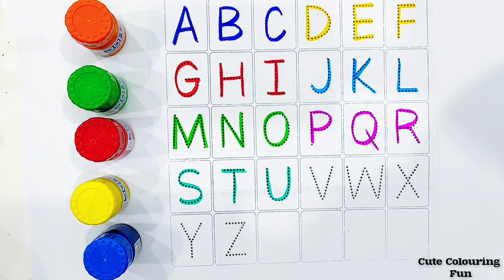A for apple, B for Ball, English Alphabets, छोटे बच्चों की पढ़ाई, toddlers abcdsongs kidssong 832